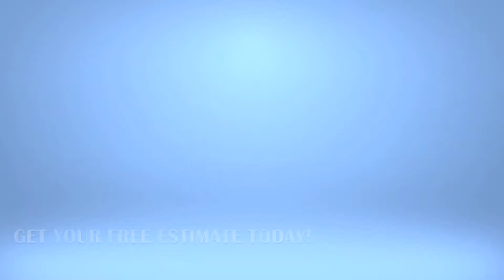House Washing Waldorf Maryland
Remove unwanted green mildew stains and grime that naturally build up over time. Avoid future health problems with house washing.